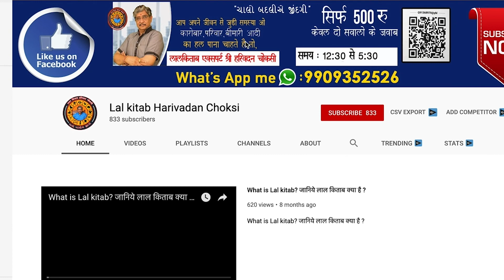ધંધામાં અને જીવનમાં શબ્દોનું શું મહત્વ? | Business important in Words | Harivadan Choksi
ધંધાકીય બાબતોને આધારિત સેમિનાર લઇ ને આવી રહ્યા છે | Lalkitab Harivadan Choksi

આ જ રીત ના ધંધાકીય સવાલો ના જવાબ અને એક સાચી દિશામાં માર્ગદર્શન
લઇ ને આવી રહ્યા છે.

એ અંગે ની વધુ માહિતી માટે અમારા વાહટસ એપ ગ્રુપ માં જોડાવો.

Lalkitab business Seminar No 12
22 Sep 2019
Venue : jeevan Bharti School, Rang Bhavan, Nanpura,Surat.

તો પાસ વિષે ની માહિતી બહુ જ જલ્દી થી જાણ કરવામાં આવશે અને